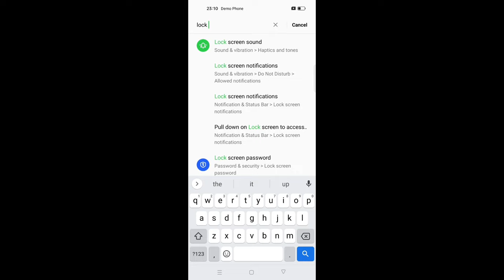Lock screen se mobile data wifi hotspot kaise protect kare | how to lock hotspot oppo realme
hello friends aaj ki iss video me apse bat ki hai oppo ya realme k kuch phone m apko lockscreen se net wifi or hotspot ko kaise protect kar skte ho